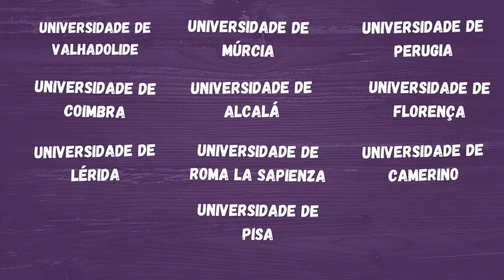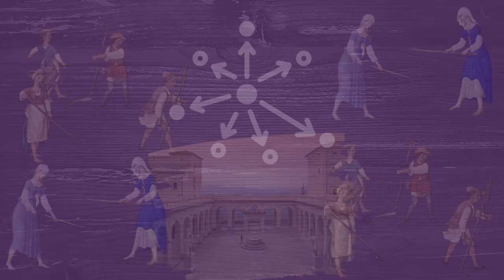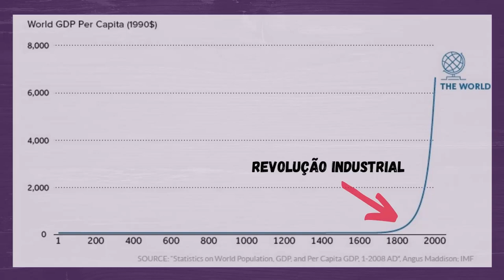Idade das Trevas: Como a Igreja Católica salvou o ocidente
igreja católica h2g O que foi a Idade das Trevas tão divulgada que ocorreu ali no final da Antiguidade e começo da Idade Média? Quais foram suas reais características? Qual a participação da Igreja Católica nesse processo?

Narração: Fernando Pessoa